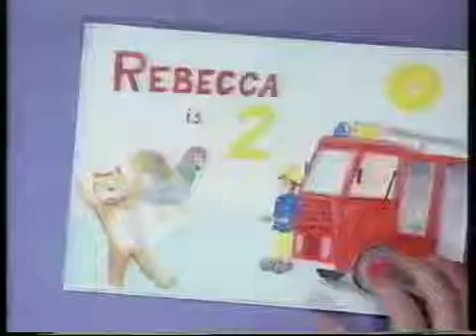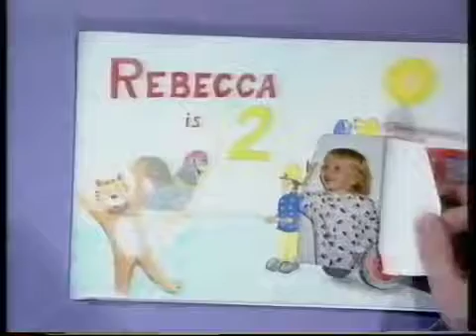Children's BBC Two Continuity - Thursday 25th January 1996 (1)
Featuring Chris Jarvis reading the birthdays into Playdays.